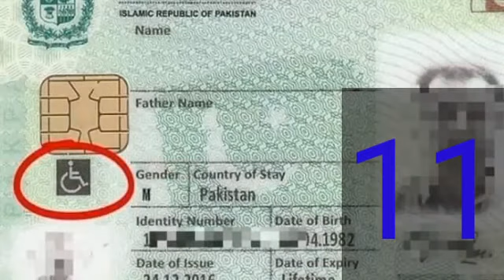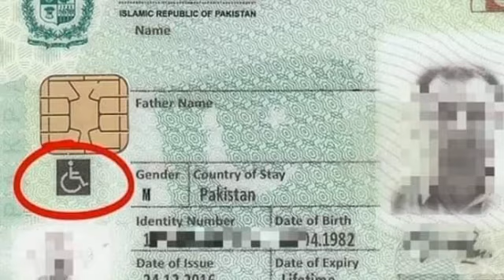Information for Disabled | Disabled Sign on ID Card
Video is about the special persons and sign on ID card for special persons.  this video is helpful for the persons who are disabled.